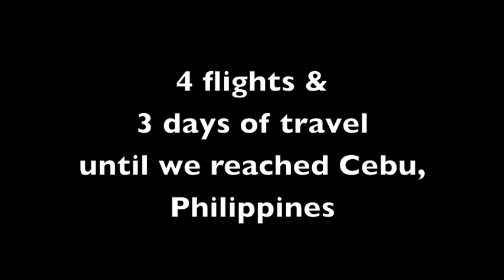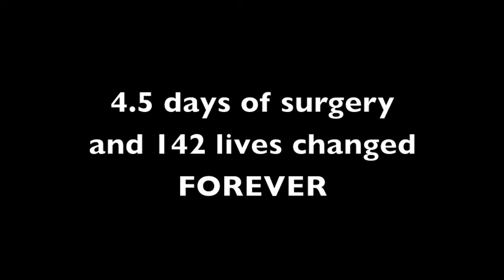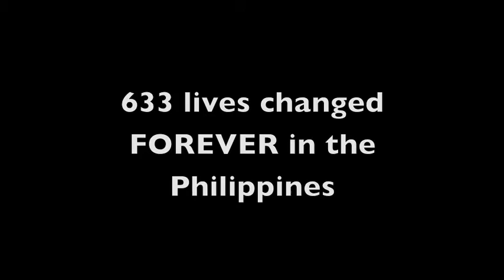Cebu, Philippines Operation Smile Mega Mission June 2015